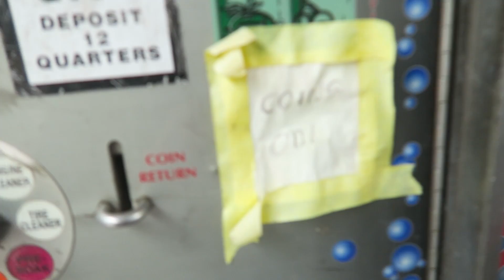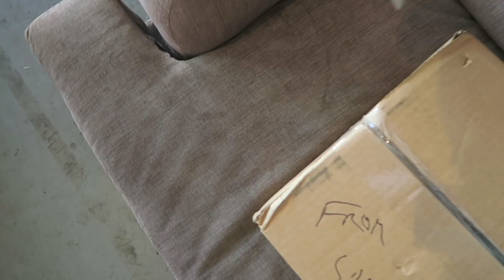So the vlogs continue!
After a long few months I attempt to vlog once again!

Instagrams:
Drew @drewseres
Donovan @otherdriftguy_
Jip @jimmyeveritt
Pitbull Auto Glass @pitbullautoglass
Damian @driftguy